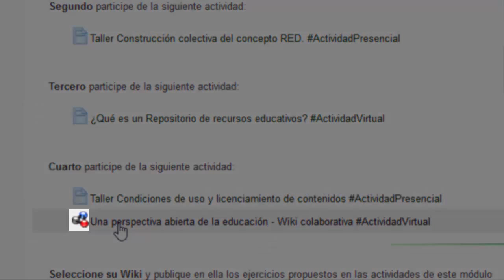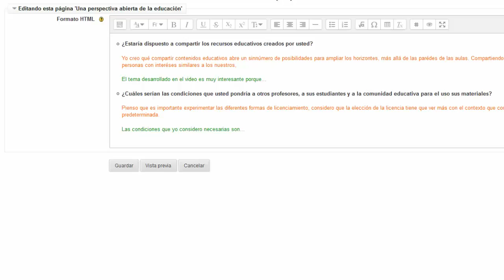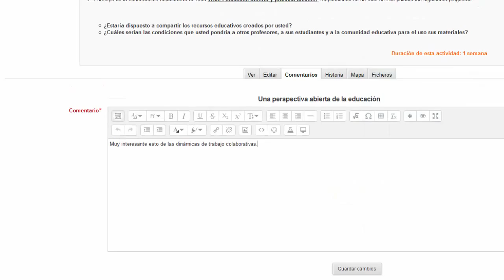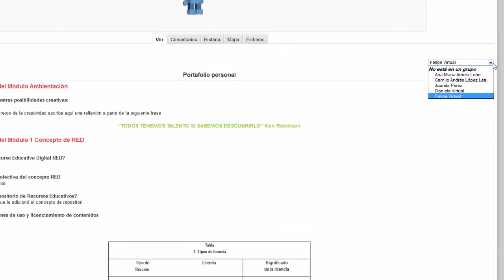Uso de Wiki en plataforma Virtual UQ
Este videoTutorial indica la forma  como se usa la Wiki de Moodle.